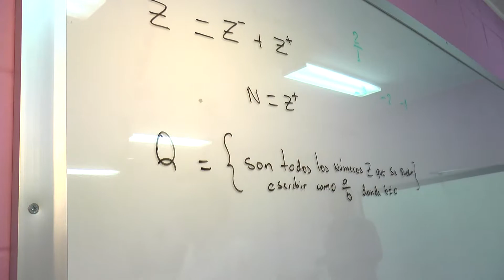UTH Campus El Progreso, inaugura aula modelo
Para la implementación del estudio de Casos Harvard.